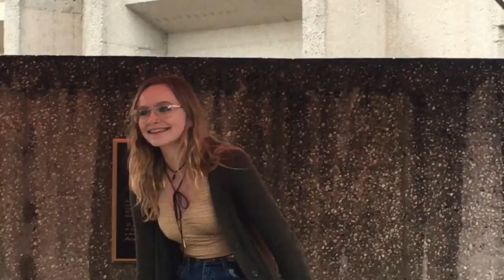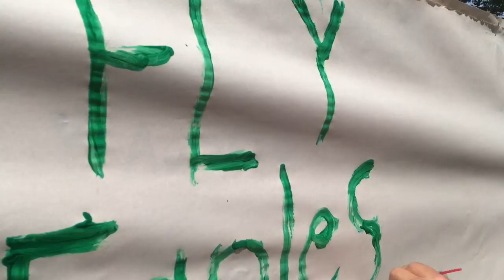Merlefest Weekend Pt. 1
I hope you enjoy coming along with me for Merlefest days 1 and 2! Days 3 and 4 will be up soon!